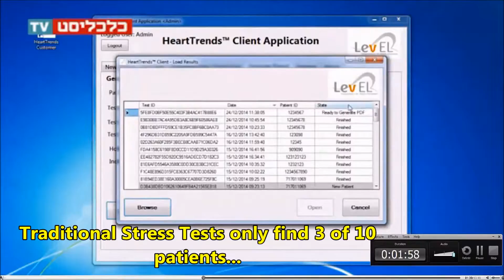HeartTrends™ in MEDinISRAEL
MEDinISRAEL showscasing Lev El's HeartTrends™ technology!